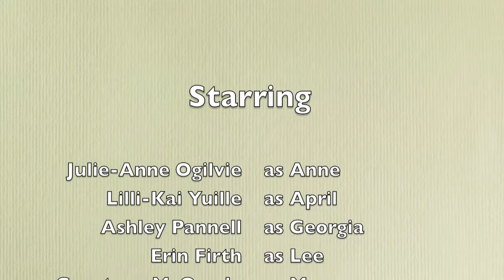Quit Bullying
A short film about bullying. Leave us a comment about how you think it might turn out.